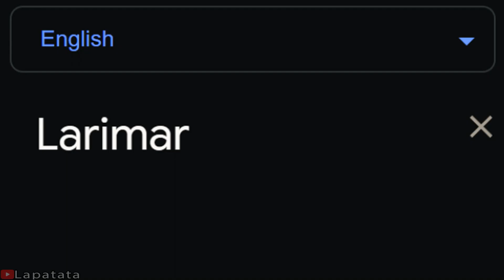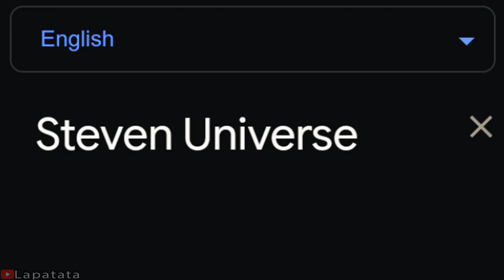Steven Universe in different languages meme